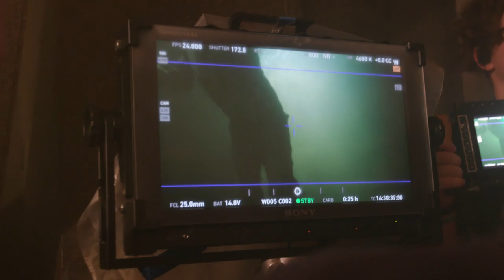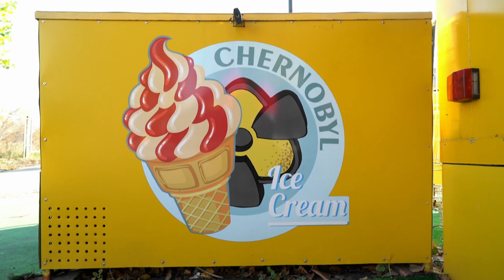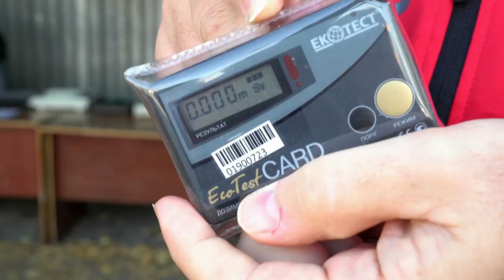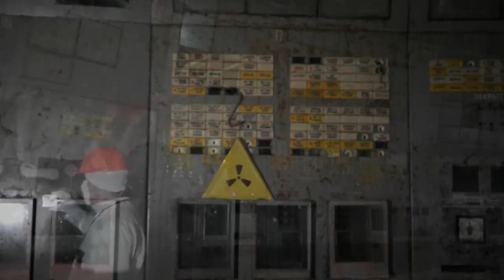Behind Chornobyl’s story revival and tourism boom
After the HBO miniseries told the story of the 1986 Chornobyl nuclear disaster, Russian producers are playing catch-up to regain control of the story.